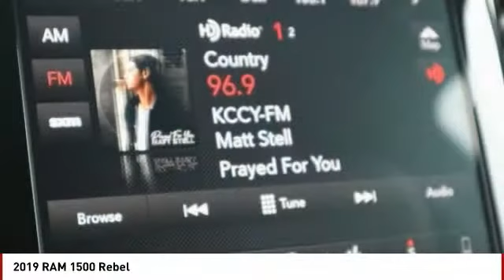2019 RAM 1500 Colorado Springs CO 7622T